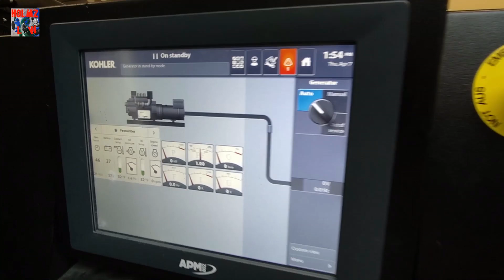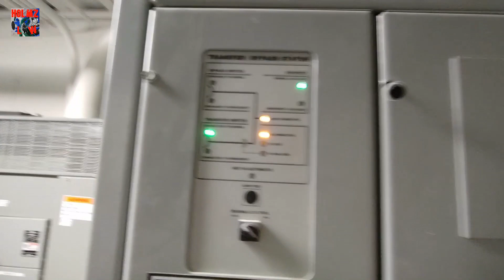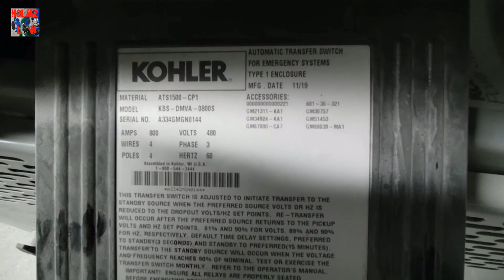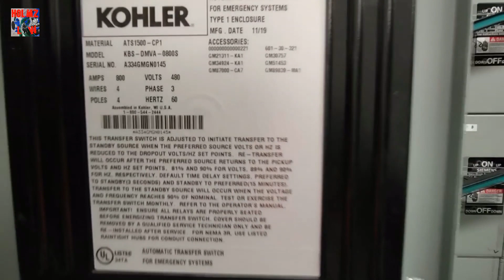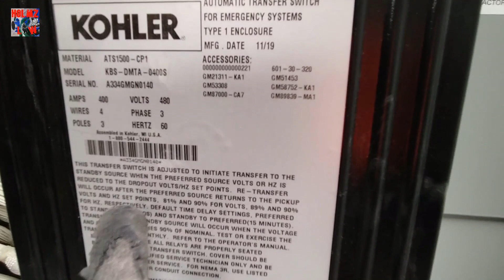Separately Derived Generator & ATS Switches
In this video I will explain what is considered a Separately Derived System in regards to Generators. Also what type of ATS Switches you need to install with the Separately Derived Generator. I show you most of the inside of the Generator Enclosure that was prefabricated by a 3rd party contractor. We wired the load side of all the Disconnects which was a  total of 6, Emergency, Legally Required Systems, Optional Standby Systems, and 2 fire pump Disconnects (one for the retail tenant and one for the main building). Lastly, the Fire Alarm disconnect. There is a 7th Disconnect that came wired already which was for the Load Bank. The Optional Standby Systems will be load shed in the case of an emergency when the either of the Fire pumps are activated the shunt trip on the Optional Standby will trip and will shut down all those loads. Please send me any comments should you have any questions regarding this video or any other topic.
NEC Code Reference: 250.30 (A) &  Informational Note 1

view and edit Holmz Law Amazon wish list